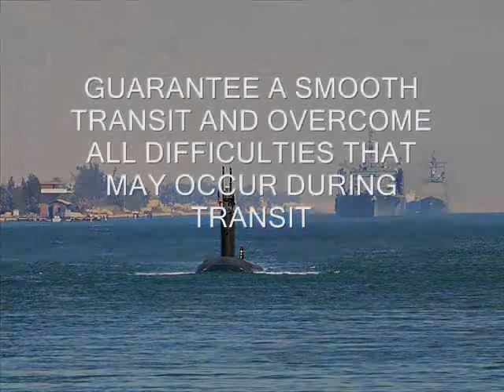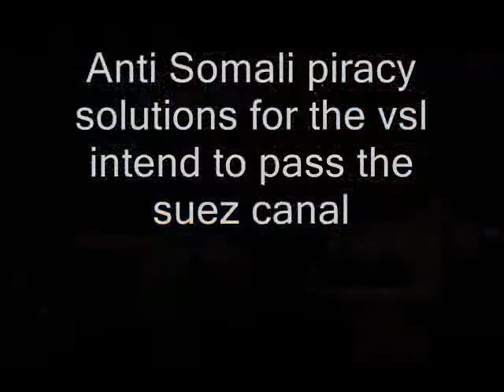sphinx shipping agency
sphinx shipping agency presentation